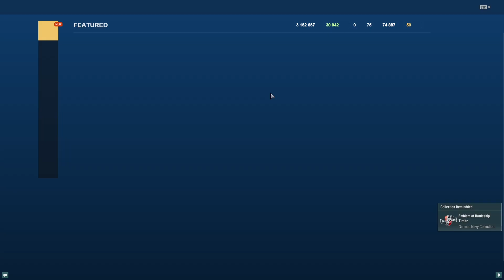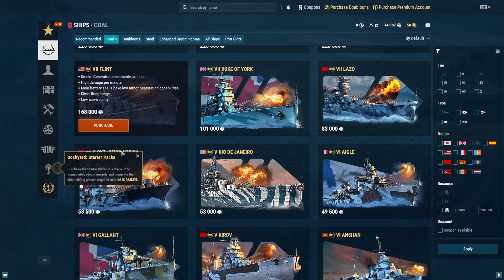World of Warships Wednsdays! 2023/04/26